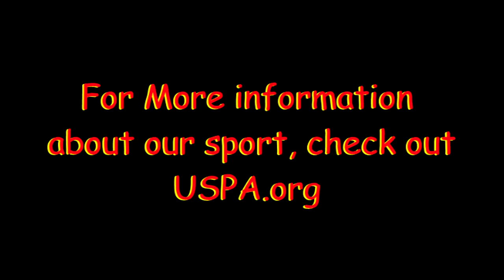Skydive Moab: - Shaun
Skydive Moab: Skydiving Video - Shaun